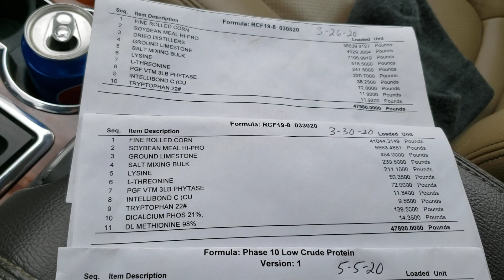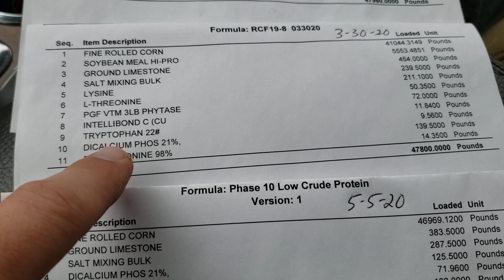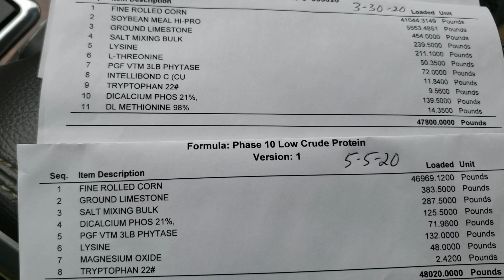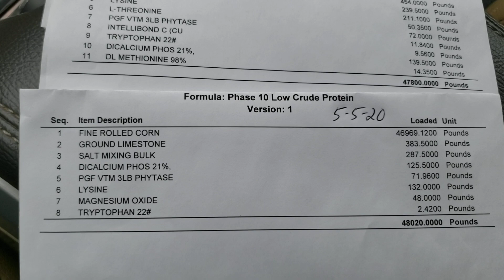The changes in feed rations since the coronavirus